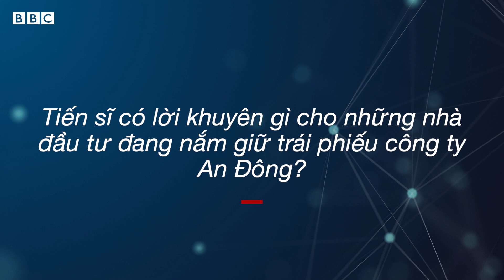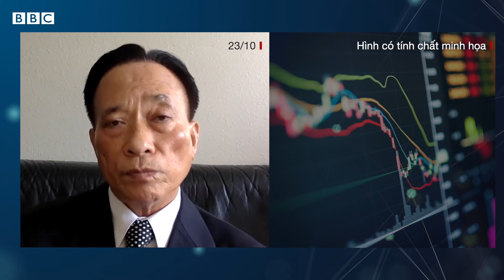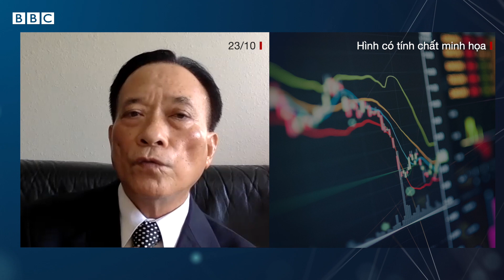Chuyên gia nhận định về trái phiếu công ty An Đông - BBC News Tiếng Việt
Ngày 23/10, Từ California (Mỹ), Tiến sĩ Nguyễn Trí Hiếu, chuyên gia tài chính – ngân hàng đã đưa ra nhận định về trái phiếu công ty An Đông sau khi Ngân hàng Thương mại cổ phần Sài Gòn (SCB) bị đưa vào diện 'kiểm soát đặc biệt' vào ngày 15/10.

Cụ thể Tiến sĩ Nguyễn Trí Hiếu cho rằng, "Họ [nhà đầu tư] phải thông qua "người đại diện nhà đầu tư" và làm việc ngay với các luật sư để được tư vấn ngay tại thời điểm này. Trễ một ngày là rủi ro thiệt hại tăng lên. Hãy làm ngay việc cần làm."